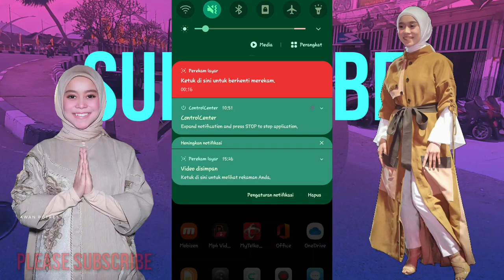HARI SHOCK! SAAT MENGETAHUI PENGHASILAN LESTY DI YOUTUBE - RATUSAN JUTA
HARI SHOCK! SAAT MENGETAHUI PENGHASILAN LESTY DI YOUTUBE - RATUSAN JUTA GUYSS

VIDEO INI MEMBAHAS YAITU TENTANG PENGHASILAN YOUTUBE LESTY KEJORA DI CHANNEL YOUTUBENYA. BAIK PENGHASILAN PERHARI, PERMINGGU, PERBULAN, DAN PERTAHUN.

PENGHASILAN LESTY YANG CUKUP BANYAK MEMBUAT HARI TERKEJUT SAAT MENGETAHUINYA.